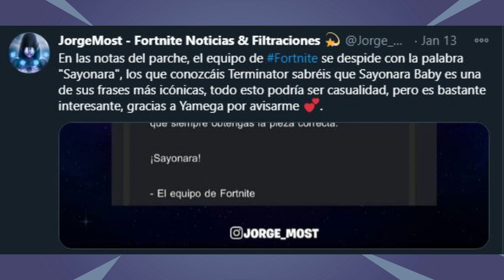TERMINATOR EN FORTNITE? / FrankShark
En este video estaré mostrando unas pistas para lo que seria una futura skin de Terminator en Fortnite Battle Royale.